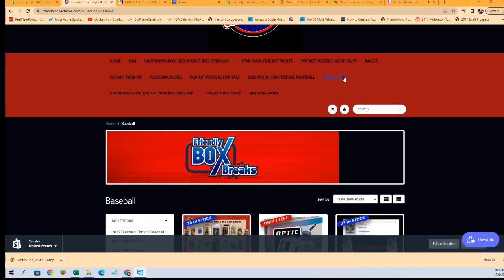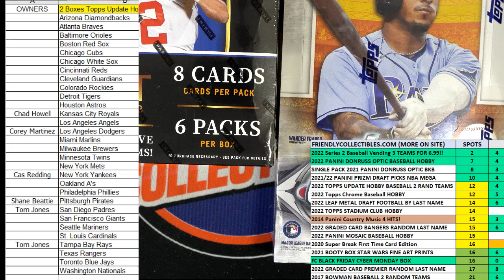2022 PANINI DONRUSS OPTIC BASEBALL HOBBY BOX FILLER 22MLBOPTIC103